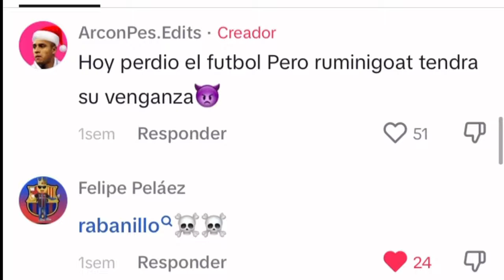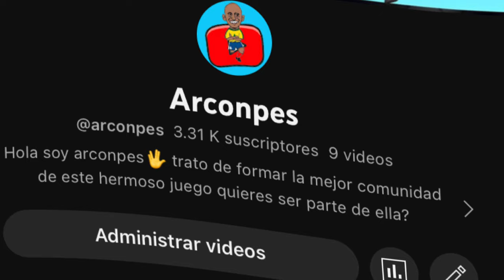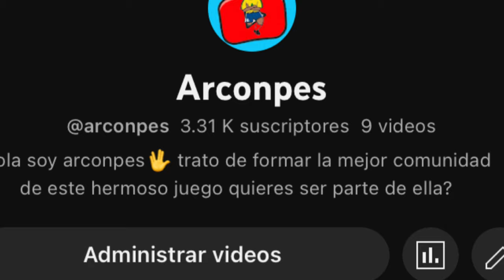TORNEO DE YOUTUBERS 🔥 Arconpes Vs Rabanillo Efootball mobile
Mis Grupos Ofíciales 🥅 ⚽️

Football pes 2023 football 2023 mobile football mobile 2023 football mobile pes mobile 2023
Vamos por el mejor ter stegen, Opening club, Formacion top, Alineaciónes ocultas, truco como poner las mejores formaciones ocultas en efootball, Nuevo club selection, Este jugador es una bestia, pack opening rabanillo canal de yt, bad bunny, Ruminigoat, ronaldhio, pes mobile, los mejores trucos, hackearon la cuenta de maradona